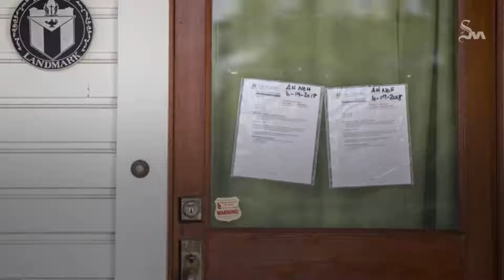Increasingly, short-term rental boom pits neighbor against neighbor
The rise of such vacation rental websites as Airbnb, Homeaway and VRBO, paired with a rapid rise in Austin property values, has transformed the city’s festival and tourism landscapes. City records show 1,900 rentals with active licenses; Airbnb data showed more than 11,000 property listings in July. In 2016, a city ordinance put a freeze on issuing licenses to full-time, full-property short-term rentals, or STRs, in residential areas and ordered phasing out existing ones by 2022. The existing ordinance li